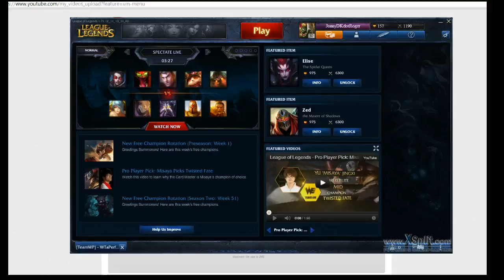current standing -- LoL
0.0 how do you find this